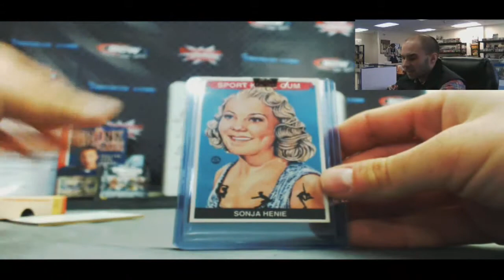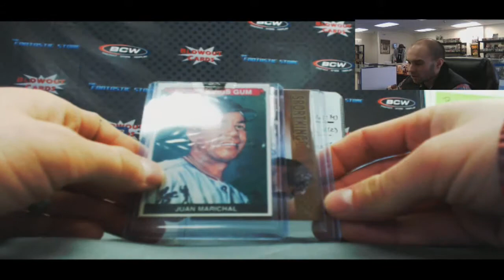Sport Kings B - RD 2 box war Ken VS James